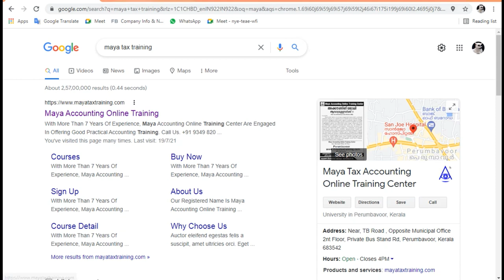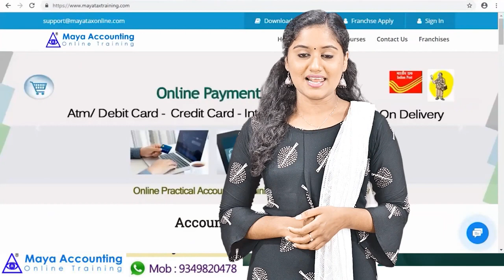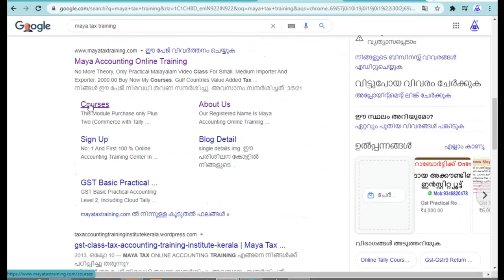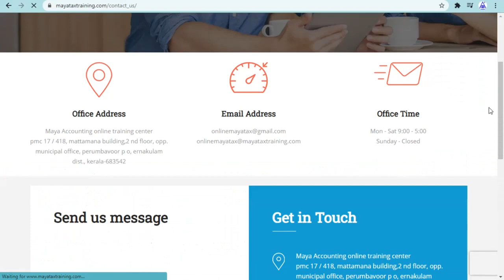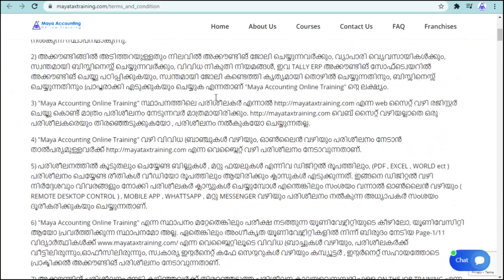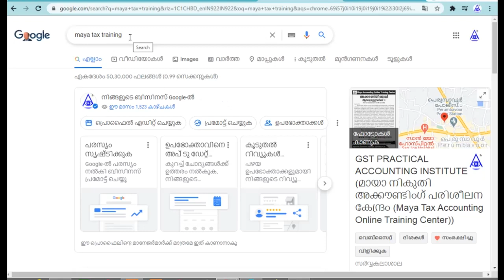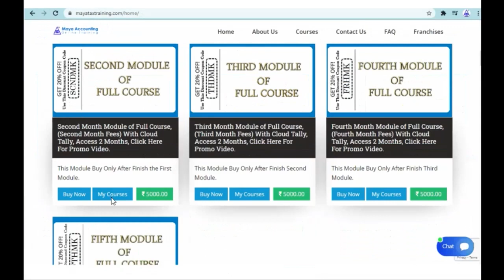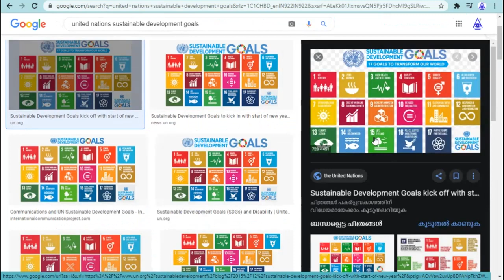Maya Tax Training, വിളിക്കുക. 9349820478, Gst Tally Accounting Job Training Kothamangalam